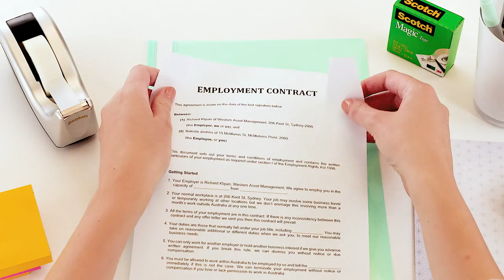Scotch® Magic™ Tape – the versatile tape!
Unwinds smoothly, repairs easily, disappears on most surfaces and you can write on it and it sticks like magic!